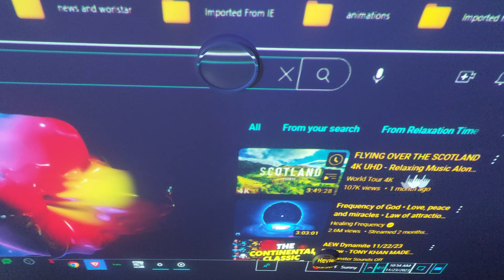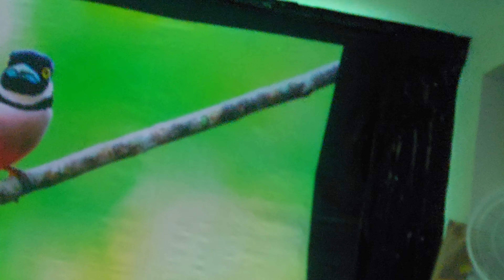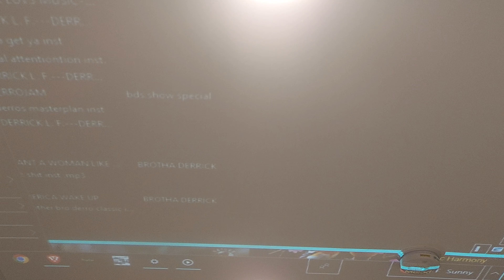HAPPY THANKSGIVING BD FAMILY! WE GOT THE SCREENPAINT SCAMMERS SHOOK!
HAPPY THANKSGIVING TO MY BD FAMILY! CRAPPY THANKSGIVING TO ALL OF OUR HATERS! DON'T GET MAD TODAY, DON'T BE SAD TODAY! ITS THE HOLIDAY BE GLAD TODAY!